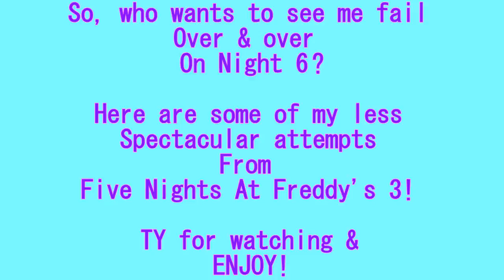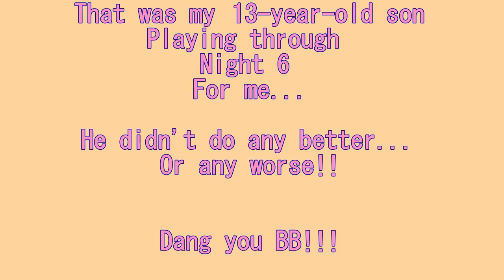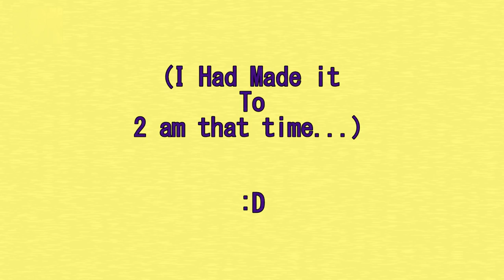Five Nights At Freddy's 3 Fails By MamaToFive 1971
I finally got around to putting some of my fails from Five Nights At Freddy's 3 together into one video, and what a project it was! I stayed up to make sure it was finished so I could get it out for all to enjoy. This isn't a terribly FUNNY video (sorry I am not Markiplier or Jack) but it is a journey through Nightmare Mode (Night 6) that I would soon rather forget.

Just for the record: I STILL have not beaten Nightmare Mode. Ugh. Springtrap is just being a totally annoying butthead right now.